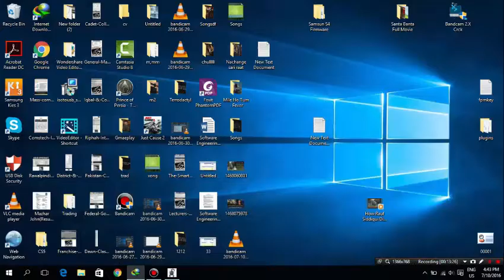Just Cause 2 - Agency Mission Walk Through Gameplay